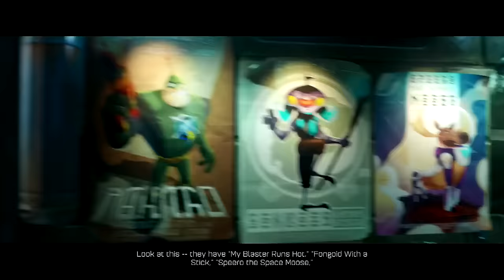Ratchet & Clank PS4 - Episode 3: Planet Kerwan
Want to see me do more of Ratchet & Clank? I mean it!

Episode 3: Planet Kerwan
Like Goal: 15

Continuing on in the retelling of Ratchet & Clank for PS4, the two arrive at Kerwan to find that Drek’s warships are attacking the Hall of Heroes. With their ship, they were able to take down the aerial forces. Qwark has the two join the Galactic Rangers but an explosion destroys Ratchet’s ship, separating the group.

They trek through the city, beating up bad guys with the weapons they acquire and encounter trouble on the train. Afterwards, they reach the Hall of Heroes and undergo training in the Obstacle course. Qwark arrives and offers Ratchet a new ship as well as a mission: to infiltrate Outpost G34 and stop one of Drek’s plans.

Yep. This is very different from the original but I enjoy it all the same with the new weapons I’ve obtained. But it also gives us a choice as to where you want to go. Next episode we will be trekking through Planet Aridia to rescue Skid McMarx.